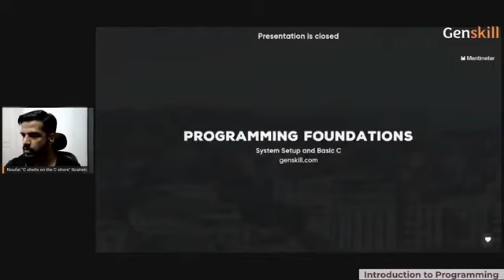Programming Foundations Week 3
Programming Fundamentals

This is what we covered this week on our Programming Foundations Course LIVE Sessions. We had some fun and lots of learning about System Setup, Introduction to C, Controls Structures & Abstraction Topics.

Come be a part of our course and make yourself industry-ready / interview-ready.

If you have not yet registered for the Programming Fundamentals course offered from Genskill

  Or